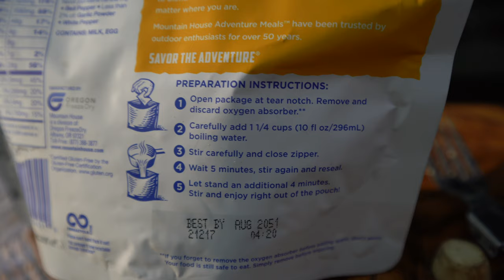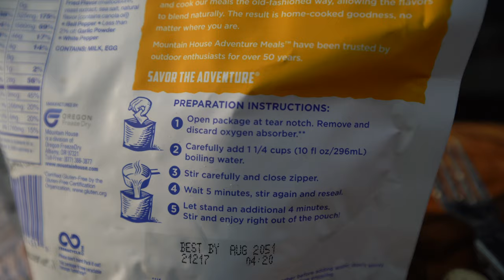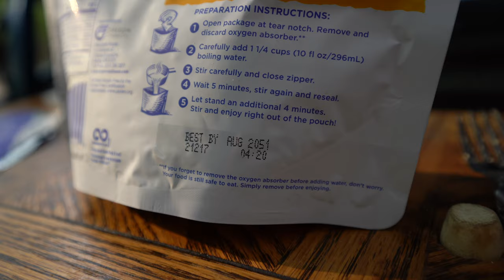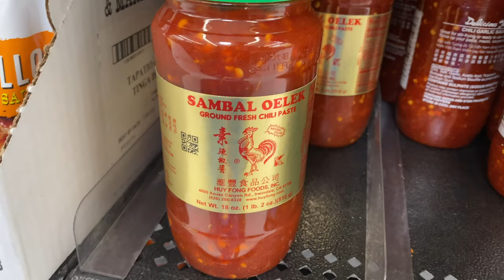Civic Car Camping - A Day On The Road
A trip through Manistee National Forest in my Honda Civic Camper.